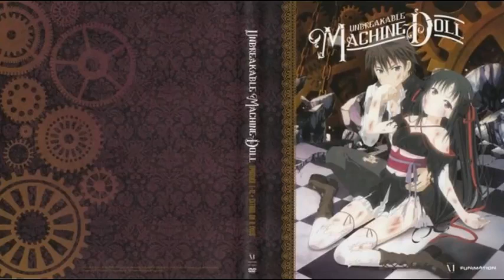Unbreakable Machine Doll OST Here to Higher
Anime: Unbreakable Machine Doll